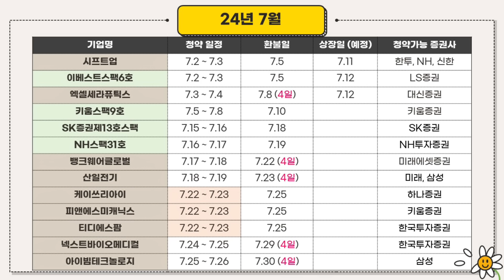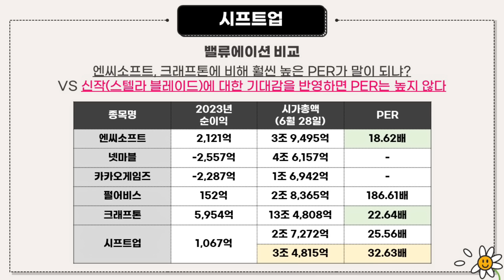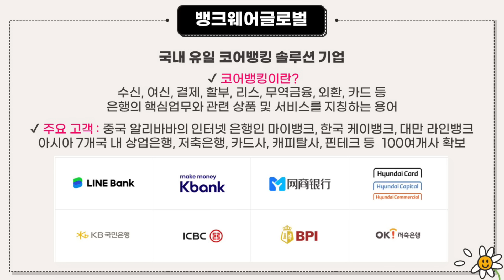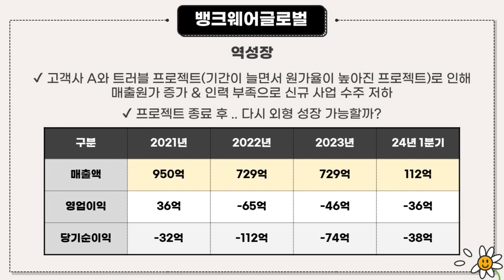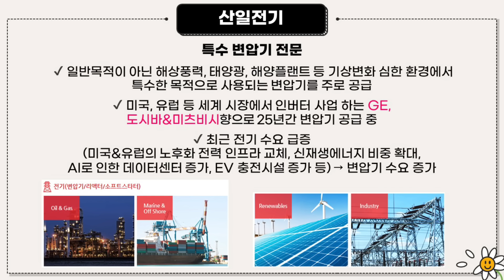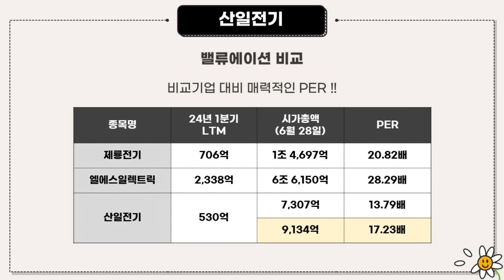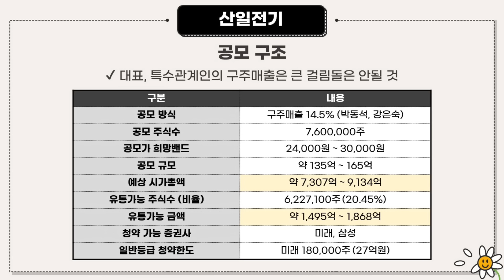[공모주] 24년 7월 공모주 총정리 1탄! / 대어급이 2개나 (시프트업 & 산일전기) - 둘 다 기대 된다!!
7월도 기대 되는걸요! ㅎㅎ
주말 맞아, 미리 살펴 보세요^^